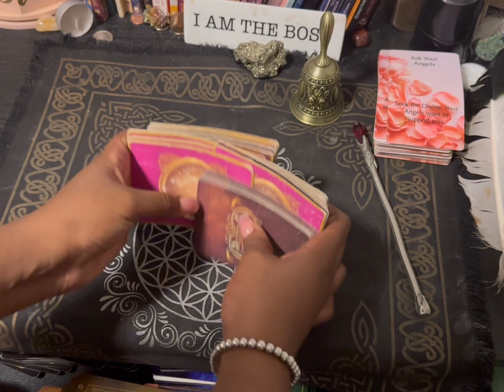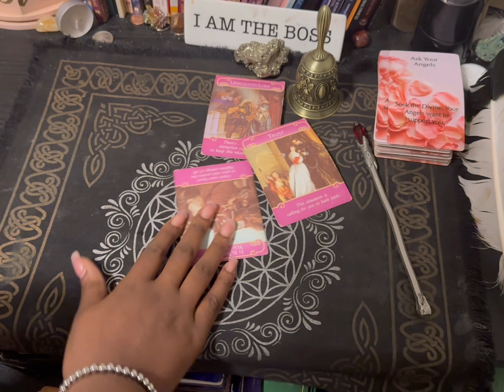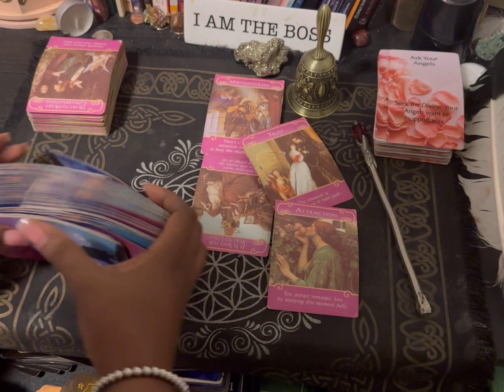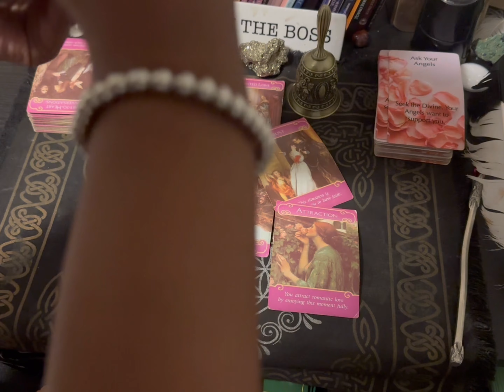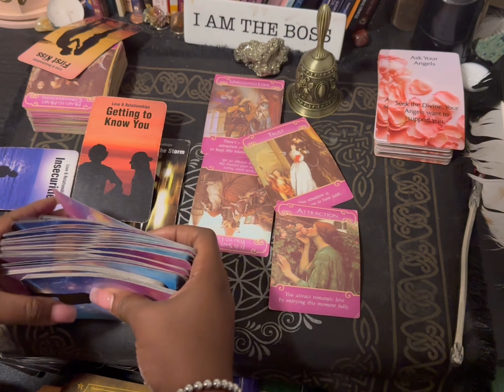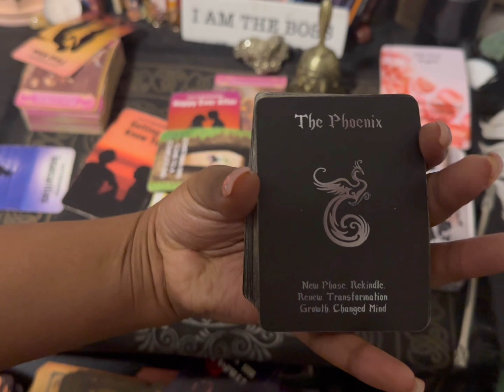Scorpio, this situation was unrequited!!! But they miss you though 😜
💰GIVE ME SO LUV:
$livlife